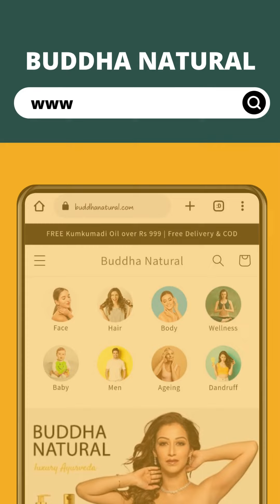Buddha Natural Anti Grey Hair Shampoo - Revitalizing Cleanser for Premature Grey Hair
Buddha Natural Anti Grey Hair Cleanser shampoo is hair care products designed to help prevent or reduce the appearance of grey hair. This shampoos is formulated with ingredients that can help to nourish and protect hair, as well as combat the natural process of hair greying. using an anti-grey hair shampoo, it is important to follow the instructions carefully and use the product regularly to achieve the best results. Overall, anti-grey hair shampoos can be a useful addition to a hair care routine for those looking to prevent or reduce the appearance of grey hair.